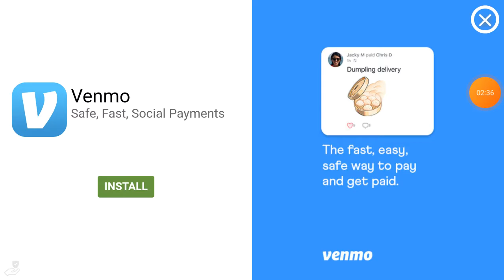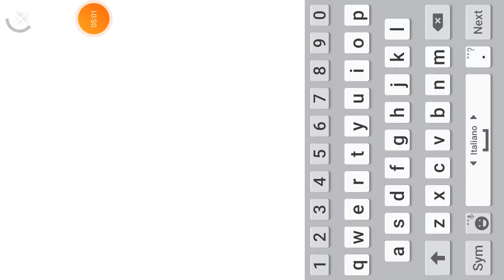Minicraft 2020 creative Ep 1